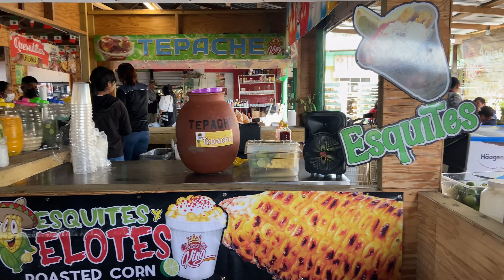Mixxteka Music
Lakeland Mi Pueblo
Flea Market